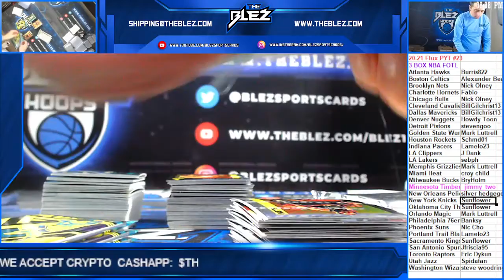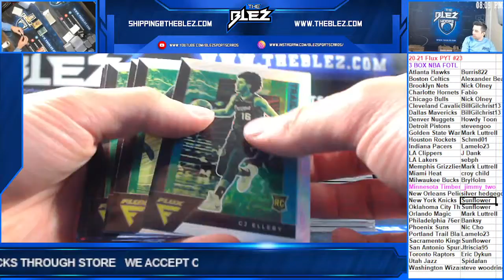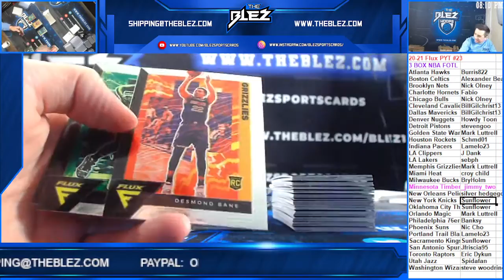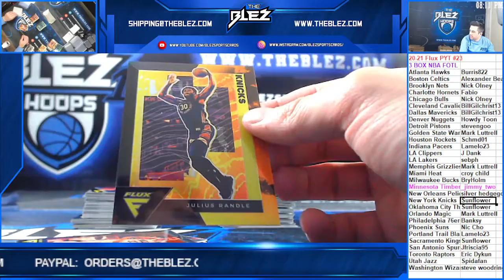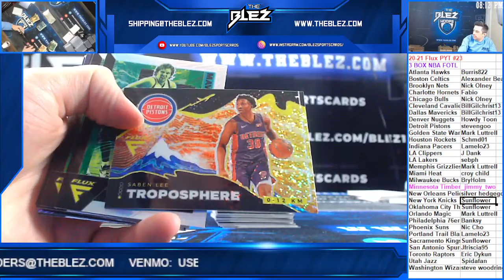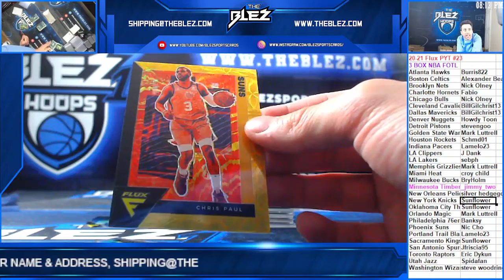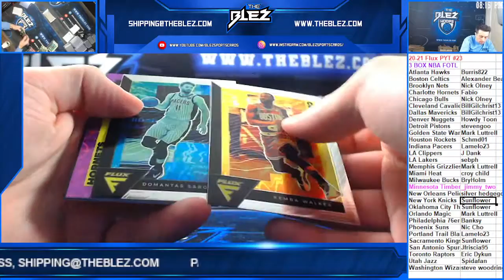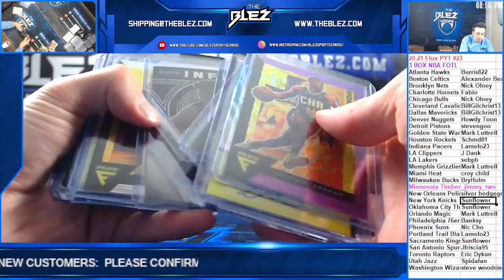2020 21 Panini Flux FOTL Basketball 3 Box PYT #23